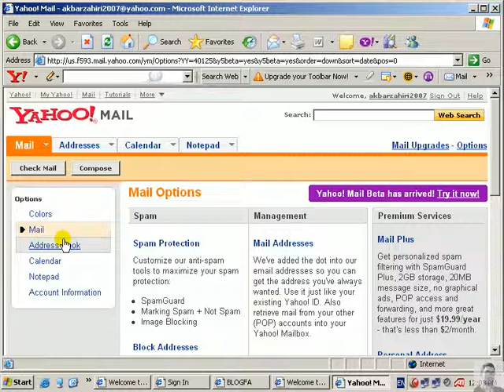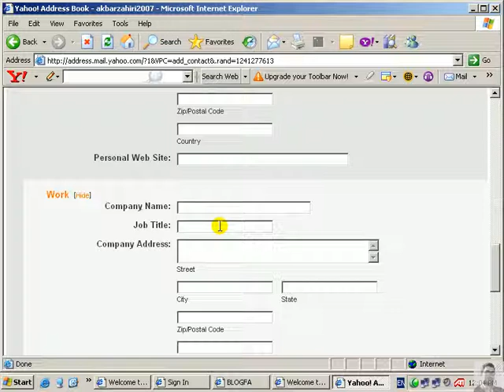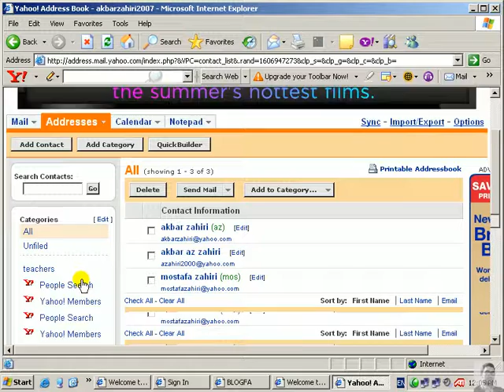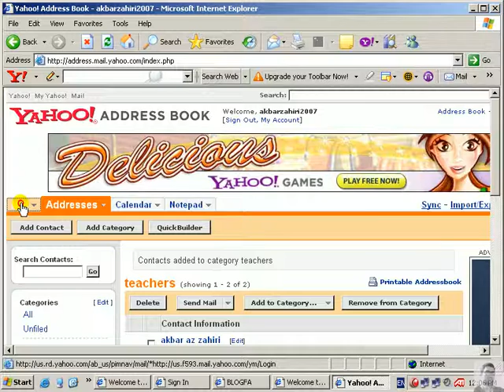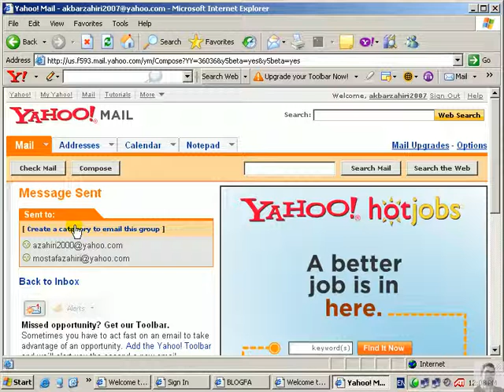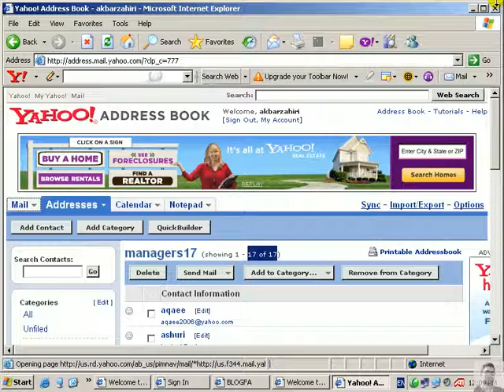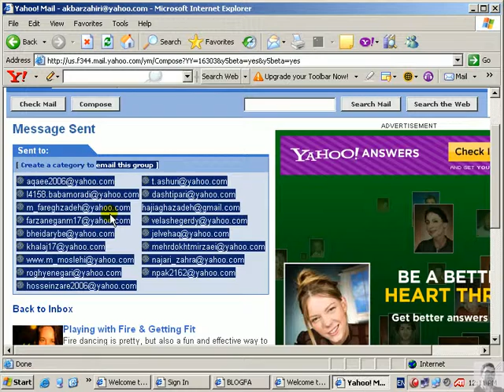پست الکترونیکی-Email-12-addresses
امروزه به خاطر سرعت و هزينه بهترین و سریعترین راه ارتباطی با دیگران نامه الکترونیکی می باشد. برای انجام امور ادارای و آموزشی پست الکترونیکی از ضرو ریات می باشد در اینجا با نحوه گرفتن آدرس ایمل و نحوه کار با آن بصورت کاربردی از طریق یاهو و جی میل و فارسی میل آشنا خواهيد شد.( نحوه فرستادن، دریافت ، کارت تبریک، فایل، عکس و غيره)Gmail,  mail yahoo,  email, Hotmail, noavar, نرم افزارهای جانبی در سایت